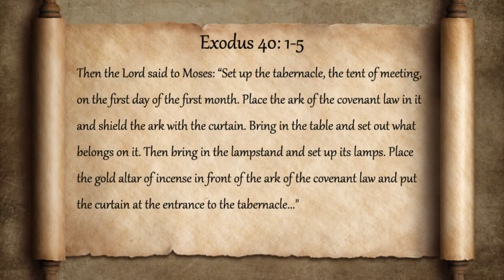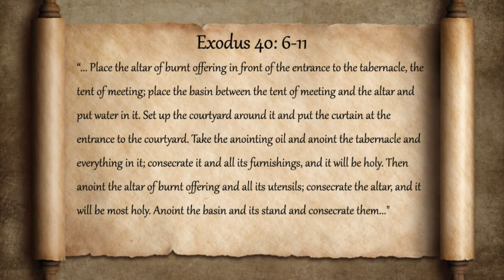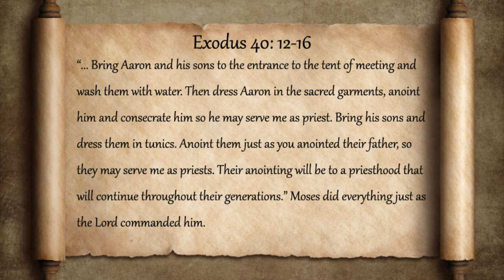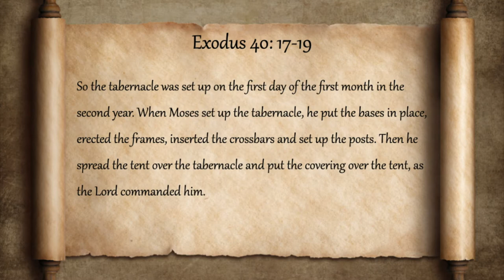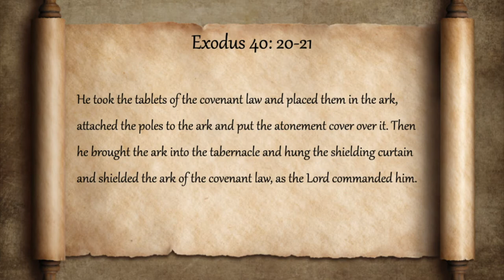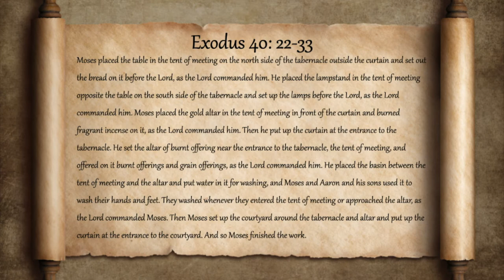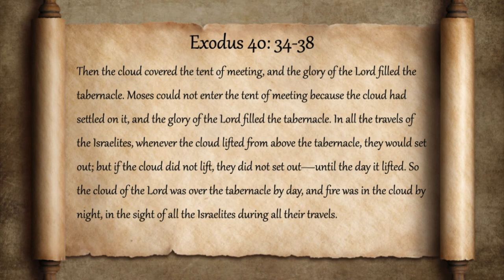Everything Wrong With Exodus 40 in the Bible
To close out Exodus, Moses needs to set up the tabernacle that just got built.